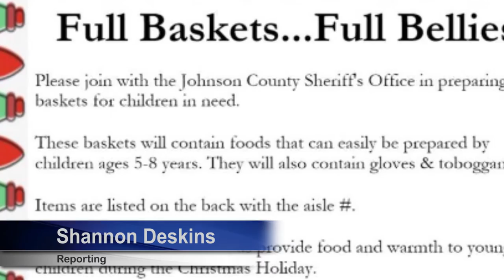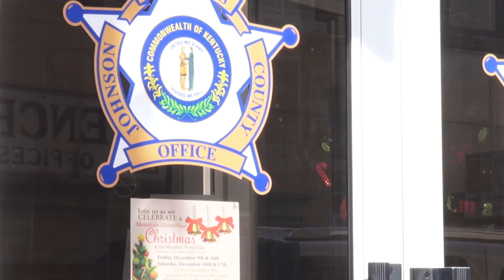Full Baskets...Full Bellies